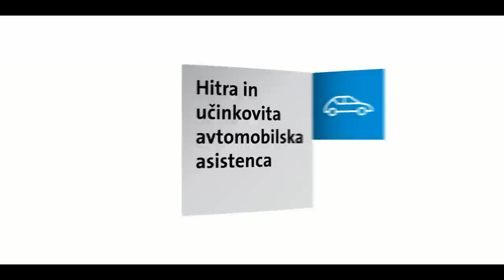Zavarovalnica Triglav – Obilna straža – Avto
Kdor prej pride, prej pomaga. Hitra in učinkovita avtomobilska asistenca s prijavo asistenčnega primera tudi prek aplikacije Triglav Asistenca. Več na